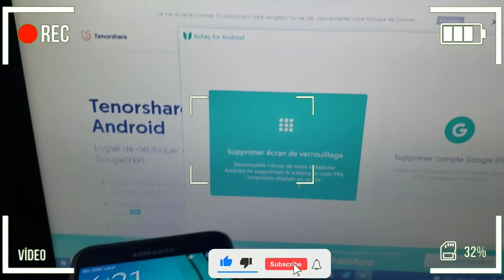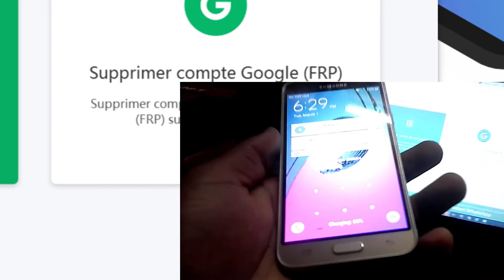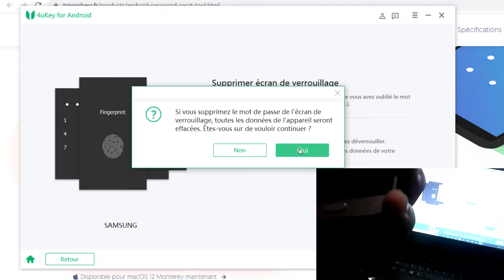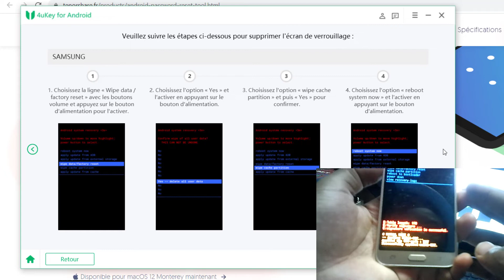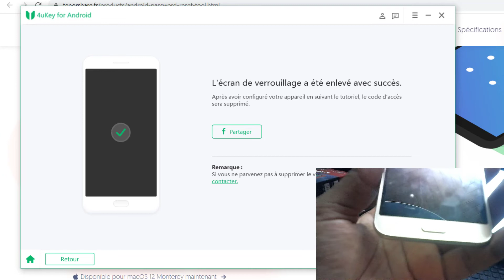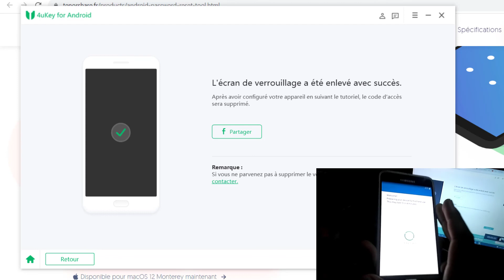Comment réinitialiser un samsung sans le code / mot de passe samsung oublié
vi. Tags

🎁Lien pour commander vos boitiers et de déblocage sur ALI EXPRESS 100% FIABLE :
✔OCTOPLUS PRO BOX
✔Z3X PRO BOX
✔ MIRACLE BOX
✔NCK PRO BOX
✔EFT PRO DONGLE
✔ MRT DONGLE
✔ INFINITY CM2 DONGLE
✔ iREPAIR P10
✔CHIMERA DONGLE
✔SIGMA BOX +pack 1 2 3 +9 Cables
✔SIGMA BOX +pack 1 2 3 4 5 +9 Cables
✔ GSM Multi-Functional Boot All in One Cable